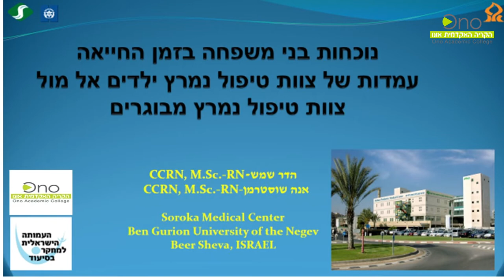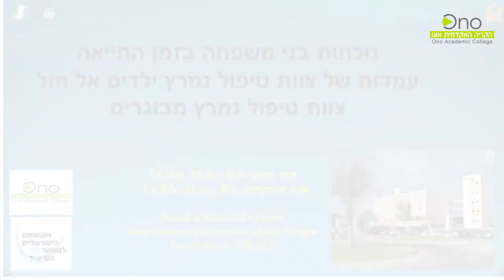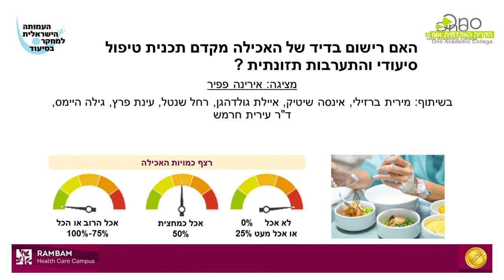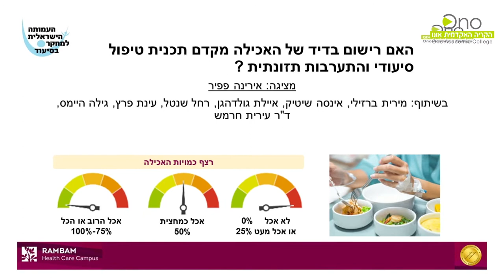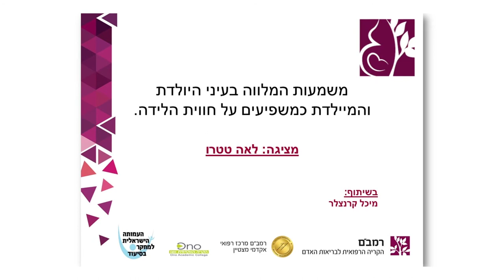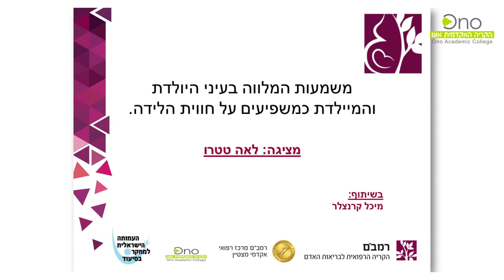מרתון הרצאות קצרות- מחקרים בסיעוד - כנס של העמותה הישראלית למחקר בסיעוד | חלק 3